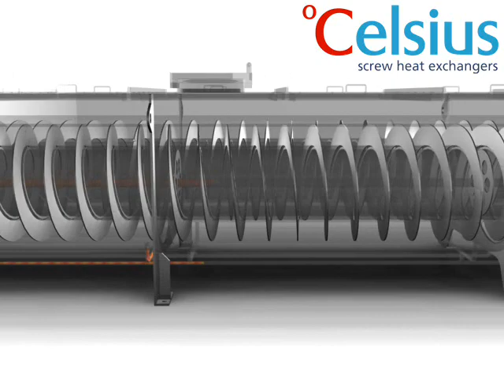the operation of the screw heat exchanger